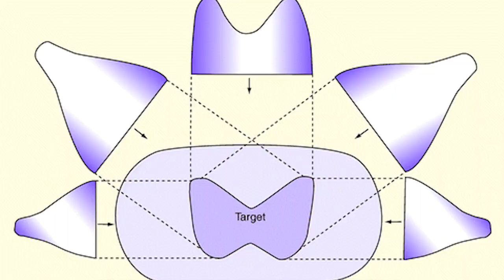Image guided radiation therapy - IGRT ( Tamil )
Image-Guided Radiation Therapy (IGRT) is a higher form of Intensity Modulated Radiation Therapy (IMRT). Image guidance in IGRT is used to find the right way the IMRT radiation should be administered to the patient. For this image guidance, CT scan and MRI scan mechanisms are used. Using this, you can make plans to regulate the radiation to reach the tumor and not the critical places like the spinal cord, salivary glands, and more. Watch Dr. A. N. Vaitdhyswaran, Director and Senior Consultant of Radiation Oncology, explain more about IMRT and its application in cancer treatment.